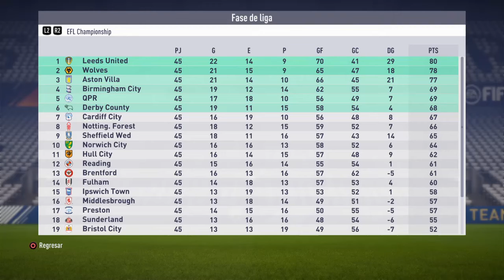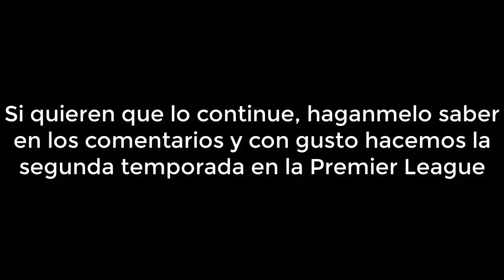EL GRAN FINAL // Modo Carrera Leeds United FIFA 18 #13 FINAL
Este video es un resumen del directo transmitido en mi canal de Twitch, si aun no me sigues te dejo el link por aca para que vayas a ver los directos que suelo realizar, como dice la intro, Viernes, Jueves, Sábado y Domingo, no te los pierdas 😉

Por aquí les dejo la información de mi PC.
Windows 10 Home Single Language  64 bits
Intel(R) Celeron(R) N4020 CPU @ 1.10 GHz 1.10 GHz
4GB RAM
Gráficas: Intel(R) UHD Graphics 600 128 MB